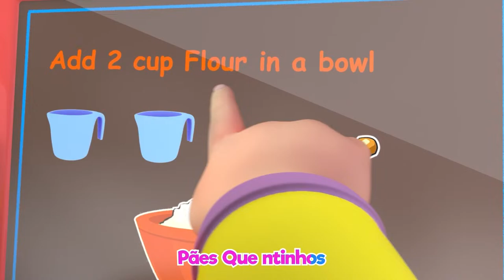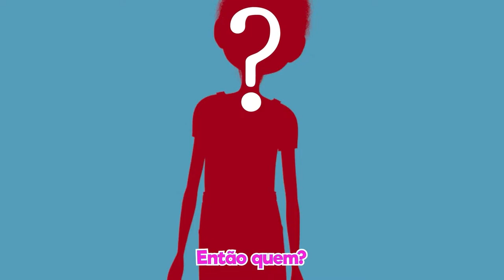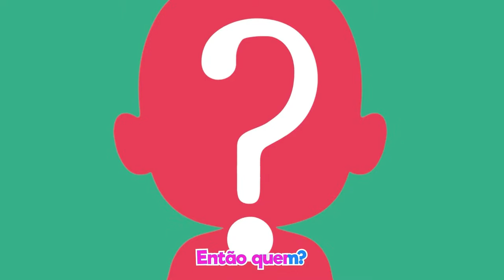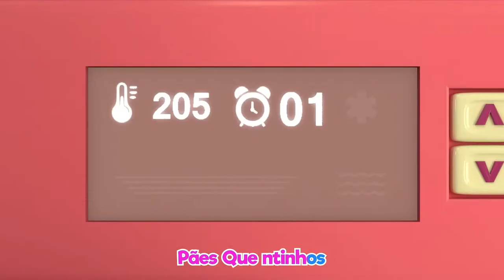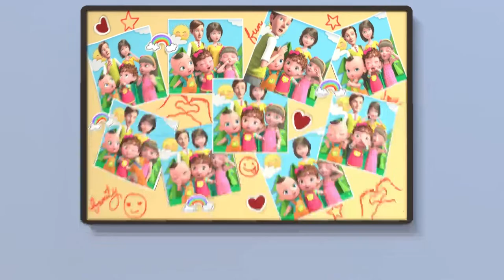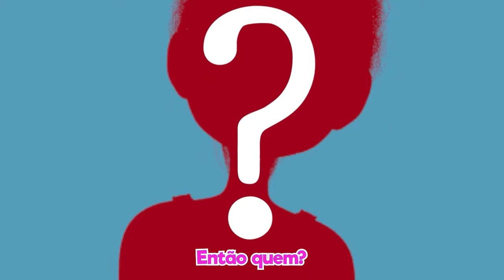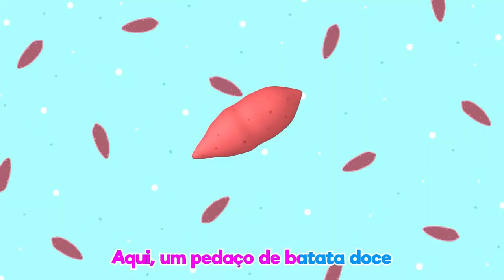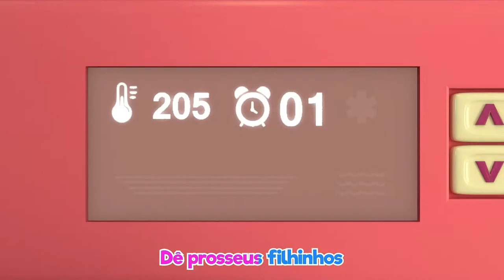Let Me Blow Out the Candle! | Happy Birthday Song +Compilação de músicas canções infantis -ola ceilo